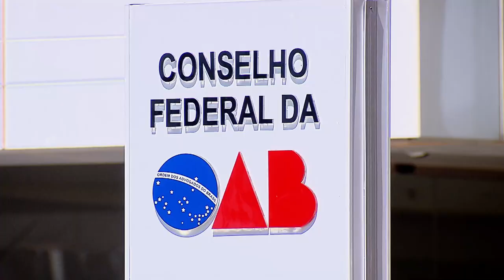STF vai analisar repetitivo do STJ sobre honorários por equidade em causas de grande valor 10.11.22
A presidente do Superior Tribunal de Justiça (STJ), ministra Maria Thereza de Assis Moura, determinou a remessa ao Supremo Tribunal Federal (STF) de recursos extraordinários interpostos contra a decisão da Corte Especial que, em março deste ano, vedou a fixação de honorários de sucumbência por apreciação equitativa quando o valor da condenação ou o proveito econômico forem elevados. O julgamento foi realizado sob o rito dos recursos repetitivos (Tema 1.076).
REsp 1906618
REsp 1850512
REsp 1644077